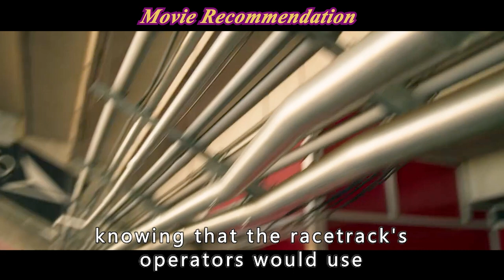Two Highly Intelligent Brothers Suck Up Vault Bills with a Vacuum Cleaner【Full Video】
TITLE：Logan Lucky
INTRODUCTION:Two Highly Intelligent Brothers Suck Up Vault Bills with a Vacuum Cleaner